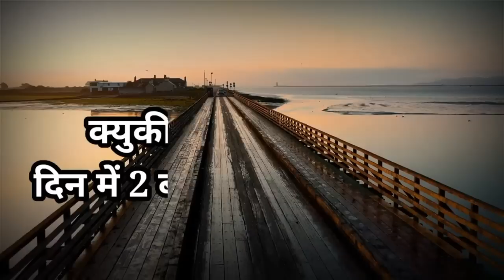I Try to Youtuber`s Hardest Clutch in Minecraft | Mr.Lapis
moments #1000 ig movment in minecraft